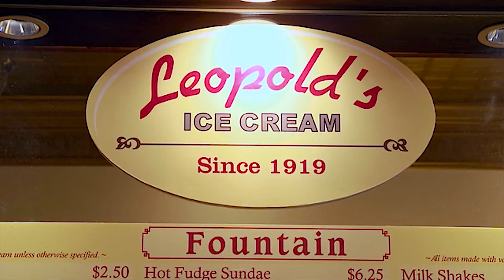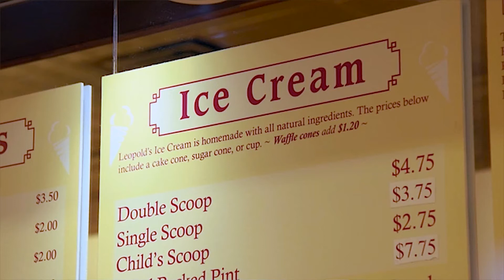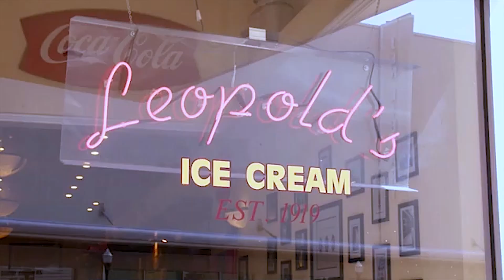Paula Talks Ice Cream with Stratton Leopold - What's Cooking with Paula Deen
Paula sits down with Stratton Leopold, a dear friend and owner of Savannah, GA's famous Leopold's Ice Cream. They chat about everything from ice cream, caramel, and cakes to Hollywood and making movies!